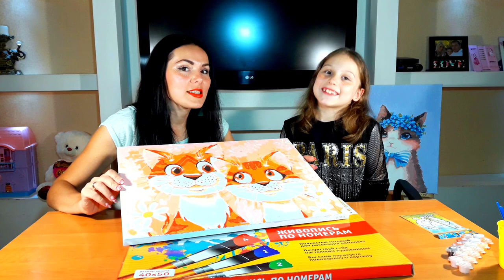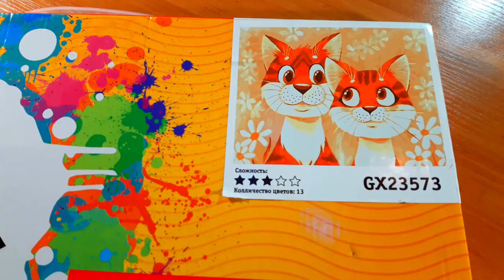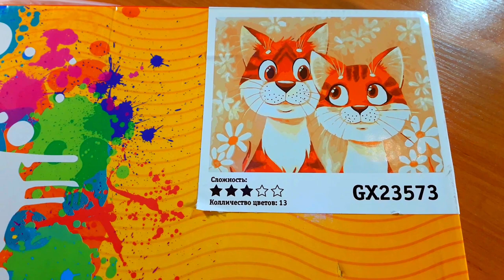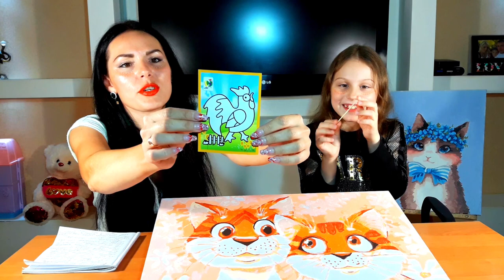😉СЕКРЕТЫ РИСОВАНИЯ КАРТИНЫ ПО НОМЕРАМ/АНТИСТРЕСС/КАК РИСОВАТЬ/раскраски для детей/канал Elin Start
СЕКРЕТЫ РИСОВАНИЯ КАРТИНЫ ПО НОМЕРАМ😊 / АНТИСТРЕСС / КАК РИСОВАТЬ поэтапно / видео обзор
 /раскраски /канал  Elin Start 💗💗💗

Привет, мои ЗВЁЗДОЧКИ🤩🌟🌟🌟
В этом видеоролике ВЫ увидите вторую КАРТИНУ ПО НОМЕРАМ которая мне пришла из 👍

Интернет - Магазина « Zakrasit.ru » — картины по номерам и товары для творчества.

✨Возможность бесплатной доставки 🚚
✨Постоянные акции 💥
✨Подарки в каждом заказе 🎁

Две милые Кошечки- раскраски, мы с мамой сделали обзор и показали все секреты рисования картины по номерам😉
Интересно тля тех кто любит 💗 творчество / раскраски 😃

Если видео ВАМ Понравилось поставьте Палец верх 👍
Если есть вопросы к видеоролику пишите в комментариях ✏😊
Мы с удовольствием Вам дадим ответ✨

Мы ценим Ваше внимание и поддержку!💖😘 канал elin star